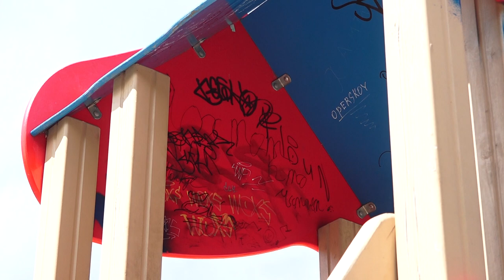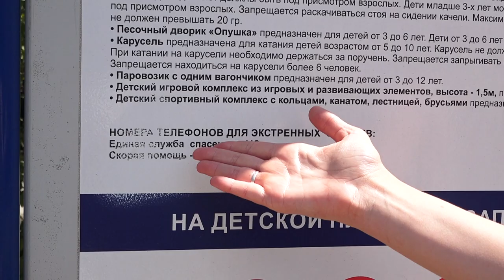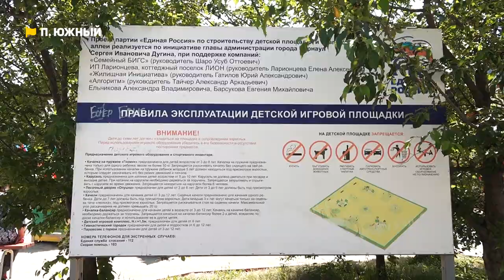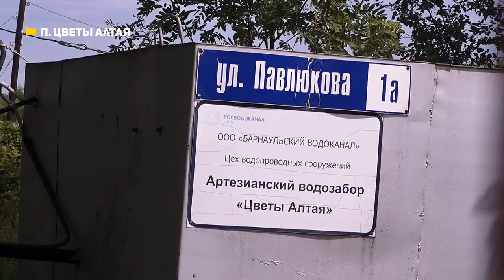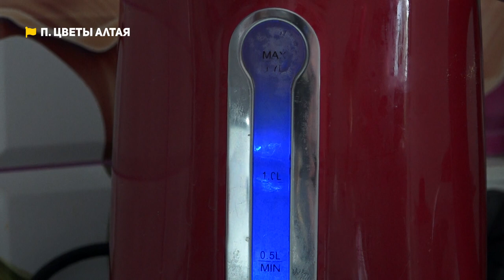Опасные детские площадки и «Цветы Алтая» без воды | Коммунальный патруль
00:15 Анонс
01:06 Детская площадка на Южном угрожает здоровью детей
04:02 Жители "Цветов Алтая" без воды четвертые сутки